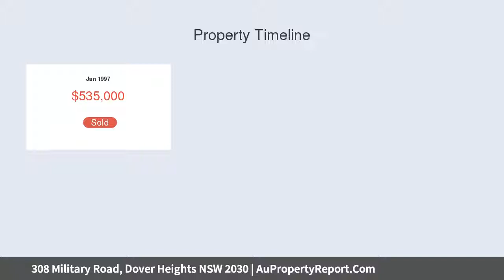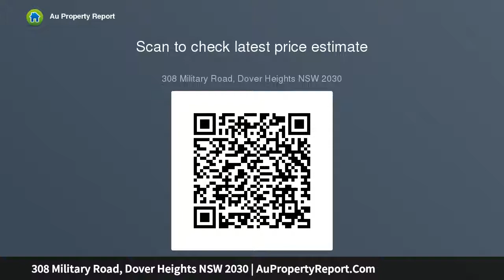308 Military Road, Dover Heights NSW 2030 | AuPropertyReport.Com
308 Military Road, Dover Heights NSW 2030
Property Type: house
Bedrooms: 3
Bathrooms: 3
Car Space: 3
Single Storey Freestanding Home of Comfort &amp; Easy Living